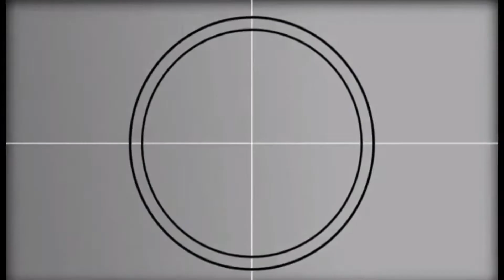LOUIS VUITTON ALMA PM in Damier Ebene What's in My bag? //MADEL PETTERSEN MO I RANA NORWAY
LOUIS VUITTON ALMA PM in Damier Ebene alma Pm Damier Ebene
OUIS VUITTON ALMA PM in Damier Ebene What's in My bag? //MADEL PETTERSEN MO I RANA NORWAY
Hi Everyone , Im back with My ALMA PM LOUIS VUITTON bag , i thought it would be fun to film for you brothers and sisters hopefully you will get some ideas and inspiration on what to put in your bag enjoy watching. this is one of my favorate bag .